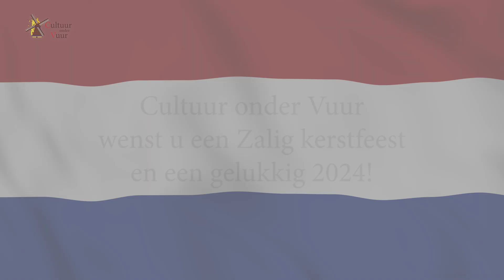2023: SAMEN terugkijken op een JAAR van OVERWINNING!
Campagneleider Hugo Bos kijkt met ons terug op 2023. Een jaar van overwinningen op links. Dank aan alle donateurs die dit mogelijk maakten!

Cultuur onder Vuur zet zich met 0% subsidie voor 100% in voor de christelijke tradities en Nederlandse cultuur.

Sluit u aan bij de Vrienden van de Nederlandse Cultuur en steun Cultuur onder Vuur met een maandelijkse donatie